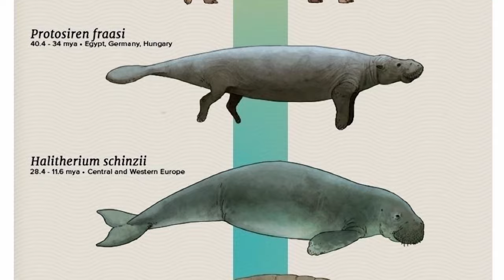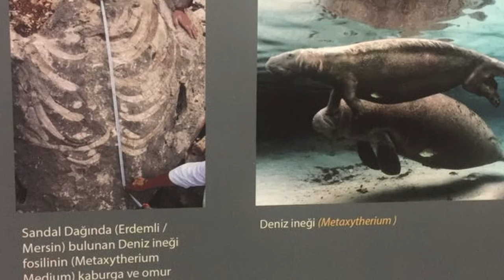MERSİNDE TÜRKİYENİN 3. FOSİL DENİZ İNEĞİNİ ARADIM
Sosyal medyada yayınlanmış bir fotoğrafta gördüğü şeyin eski ve çok önemli bir canlının fosili olabileceği düşüncesiyle hemen yola çıkan Rıfat Çığ  Mersin'e ulaştığında yanılmadığını anlıyor. Bir keşfin nefes nefese öyküsü.